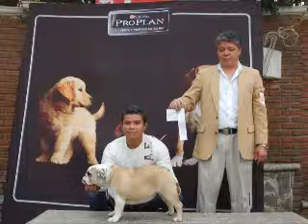BULLDOG NIETA DE CHEROKEE LEGEND KRAZY HORSE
SU PRIMERA PRESENTACION